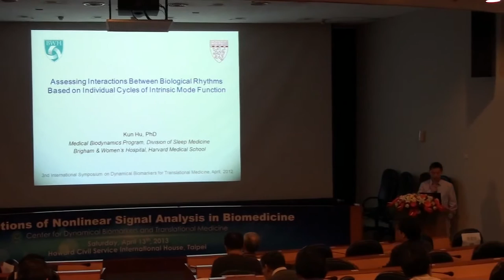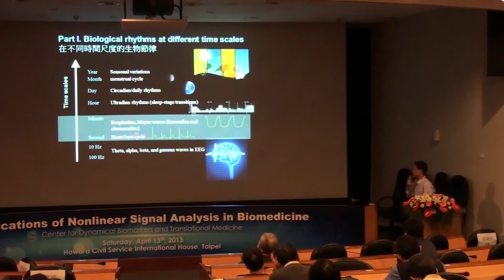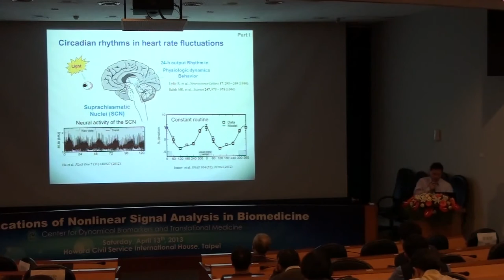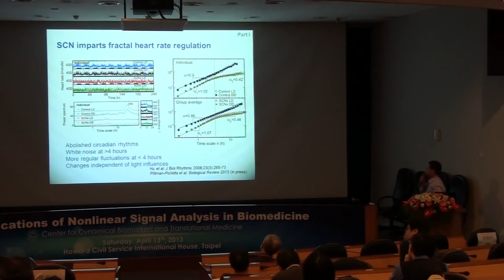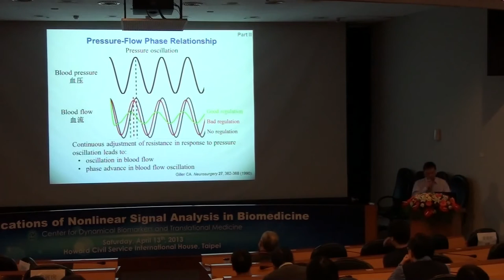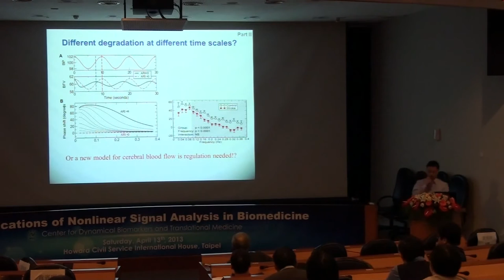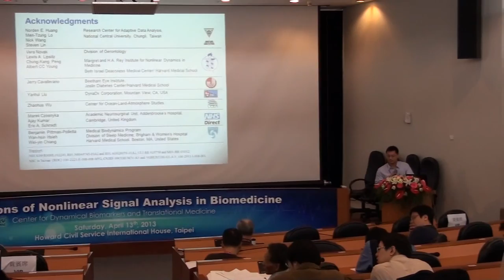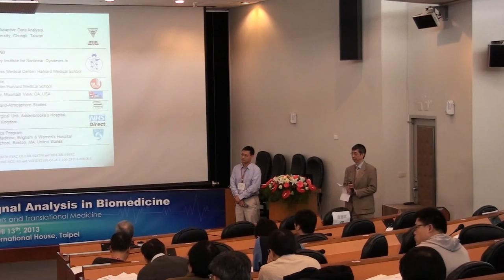2013/4/13 Center for Dynamical Biomarkers and Translational Medicine (CDBTM) Prof. Kun Hu 胡琨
Prof. Kun Hu 胡 琨教授
Assessing interactions between biological rhythms based on individual cycles of intrinsic mode function